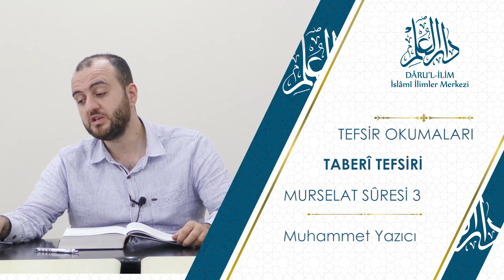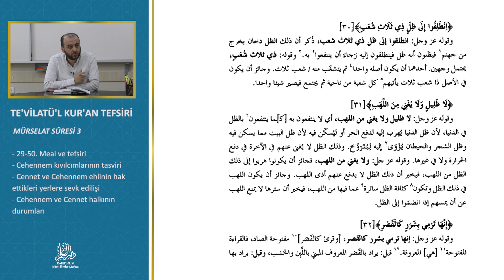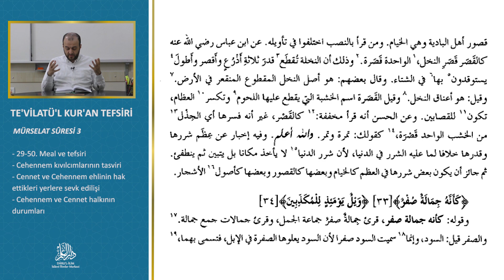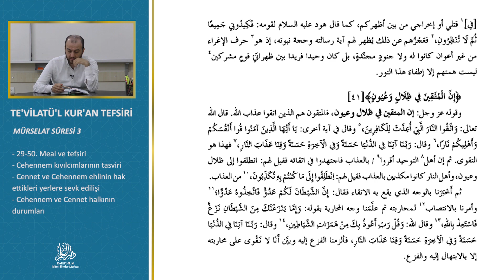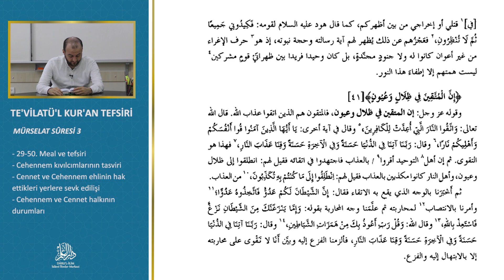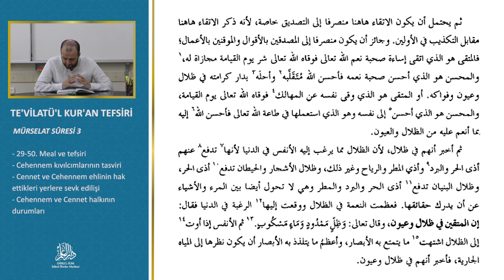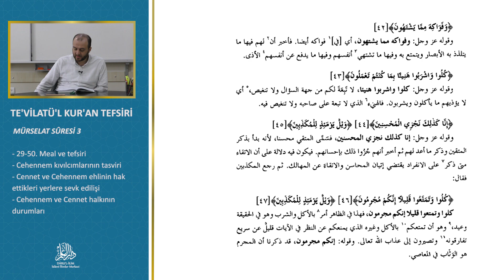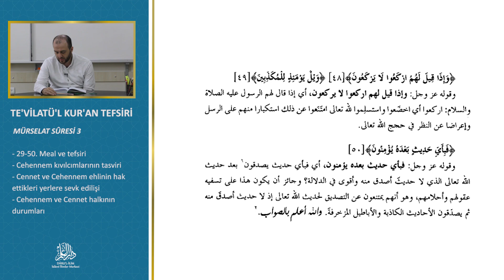Tevilatü'l-Kur'an - 4.Ders: Murselat Sûresi 3 - Muhammet Yazıcı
4. Ders

DERS İÇERİĞİ

Murselat Suresi 3

Tevilatü'l Kur'an derslerini kullanıcı deneyimi açısından aşağıdaki linke tıklayarak site üzerinden izlemenizi tavsiye ederiz. 👇

Web Adreslerimiz